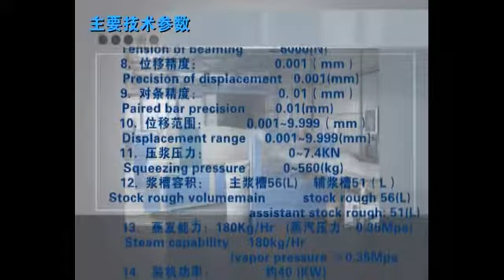698 Warping and sizing machine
698 Warping and sizing machine